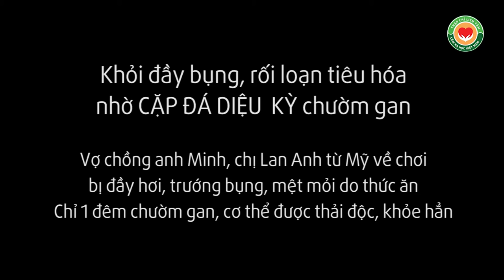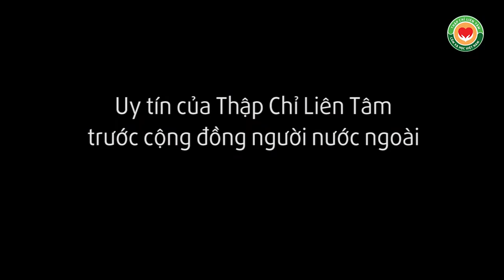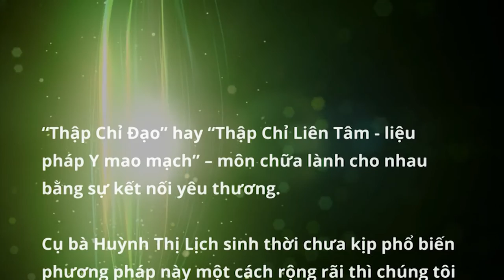Rối loạn tiêu hóa, sình bụng khỏi nhanh nhờ chườm gan CẶP ĐÁ DIỆU KỲ